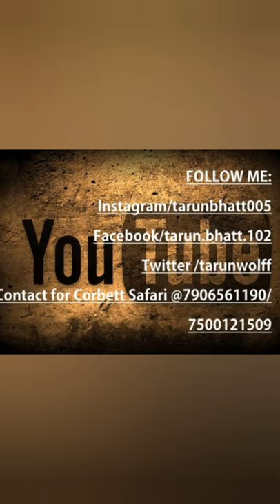king cobra l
The king cobra (Ophiophagus hannah) is a venomous snake species of elapids endemic to jungles in Southern and Southeast Asia. The sole member of the genus Ophiophagus, it is distinguishable from other cobras, most noticeably by its size and neck patterns. The king cobra is the world's longest venomous snake, with an average length of 3.18 to 4 m (10.4 to 13.1 ft), reaching a maximum of 5.85 m (19.2 ft).
 Its skin colour varies across the habitats, from black with white stripes to unbroken brownish grey. It preys chiefly on other snakes, including its own species. Unlike other snakes, it rarely hunts vertebrates such as rodents and lizards.

Like most cobras and mambas, the king cobra’s threat display includes spreading its neck-flap, raising its head upright, puffing, and hissing. Despite its fearsome reputation, the king cobra avoids confrontation with humans whenever possible. When provoked, however, it is capable of striking a target at long range and well above the ground. Rather than biting and retreating, it may sustain its bite and inject a large quantity of venom, which is a medical emergency.

Regarded as the national reptile of India,[6] this species has an eminent position in mythology and folk traditions of India, Sri Lanka and Myanmar.[7][8] Threatened by habitat destruction, the king cobra has been listed as Vulnerable on the IUCN Red List since 2010.